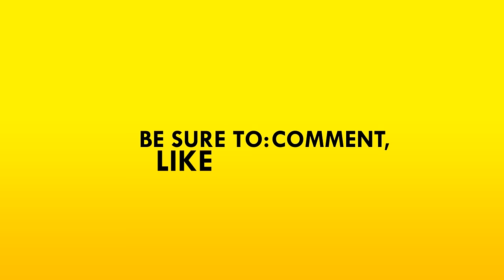STIKBOLD ➤ Old Men Are Good At Dodgeball [Let's Play Stikbold Gameplay][Ep 3]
Welcome to STIKBOLD! STIKBOLD ➤ Old Men Are Good At Dodgeball [Let's Play Stikbold Gameplay][Ep 3] Stikbold! is a groovy 70s-themed single and local multiplayer fantasy dodgeball game with intense, quirky arenas and chaos-inducing random events which change the outcome of each round.

ABOUT THE GAME:
Stikbold! is a single and local multiplayer dodgeball game heavily inspired by the 70's and its athletes. This is a salute to the heroic sportsmanship of the era, a time when tacky was cool and there was no such thing as bad style.

Follow the story of world famous Stikbold athletes Björn and Jerome, team up with a dodgeball buddy in co-op team battles or charge head first into a manic free-for-all battles with up to five others. Get beaten in the area? Get revenge from the outside with disgruntled swans, hungry whales and one very lethal minivan.

An epic story mode that can be played solo or with a friend in co-op.
Local multiplayer mayhem across a variety of unique and chaotic dodgeball arenas.
Get knocked out? Stay in the game by attacking players from the sidelines to affect the tournament outcome.
Loads of playable dodgeball combatants to unlock.
A funky 70s disco soundtrack.
Plenty of attractive Mustaches.